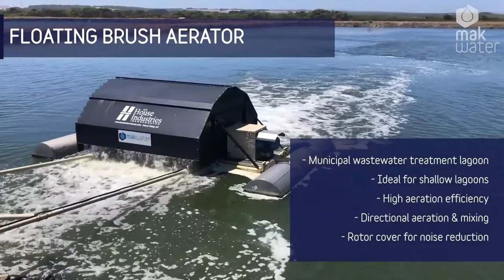Floating Brush Aerator installed in Municipal Sewage Treatment Lagoon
The effective mixing provided by Floating Brush Aerators is useful for creating mixed conditions to minimise algal growth, and to redistribute accumulated sludge more evenly over the entire floor/base of the lagoon, thus improving lagoon treatment capacity & performance.

Floating Brush Aerators are also suitable for aeration in oxidation ditches, Pasveer channels, SBRs, equalization basins and aerobic digesters of all sizes and configurations.

MAK Water is the exclusive representative in Oceania for leading US manufacturer ECS House Industries, Inc. who specialises in the design and supply of Floating Brush Aerators, for the Municipal and Aquaculture industries.